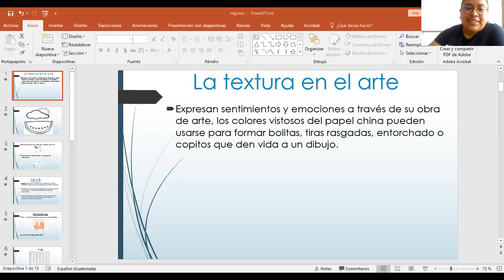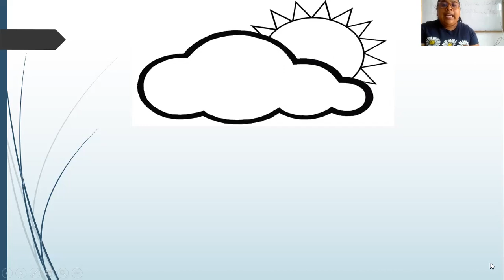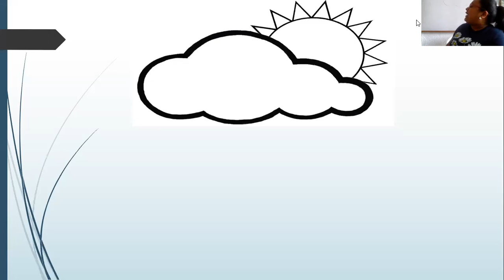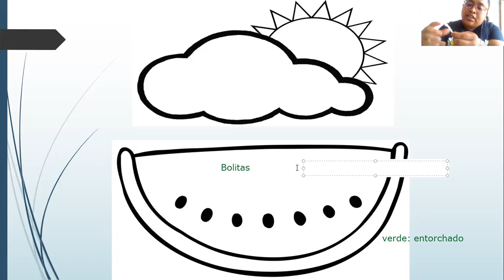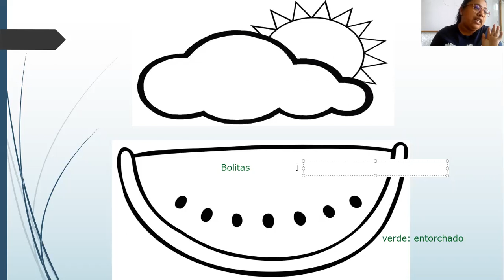Expresión 3ro, texturas